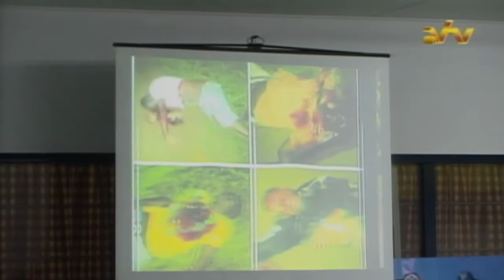09 07 2016 Presentatie en Peneldiscussie over jeugdcriminaliteit